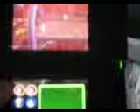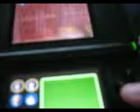t v hooked up to ds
I used an HDMI cable ( I think that's what it's called) to put the sound on the t.v. so it would make the ds louder.